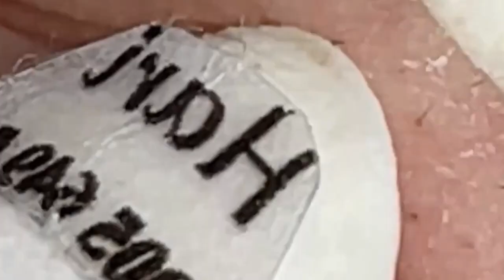العناية بالبشرة الفاخرة اليومية للوجه مع وكالة ناسا NASA 1721